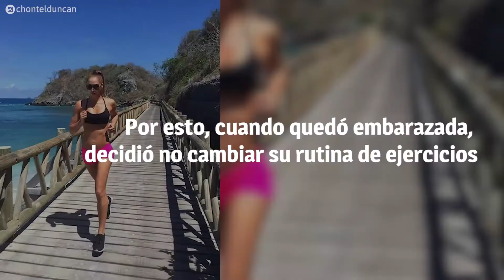Presumió su escultural cuerpo durante el embarazo y ahora revela las crudas consecuencias